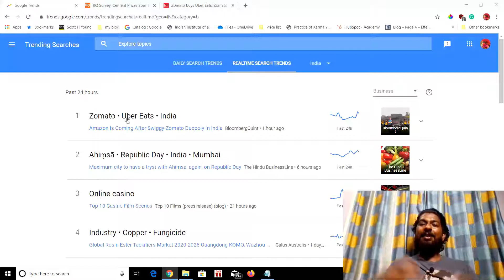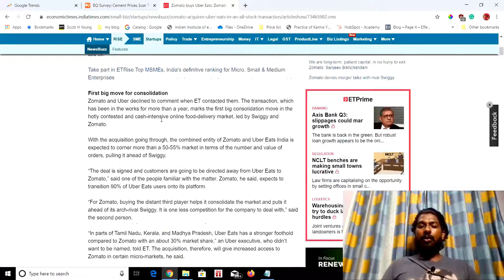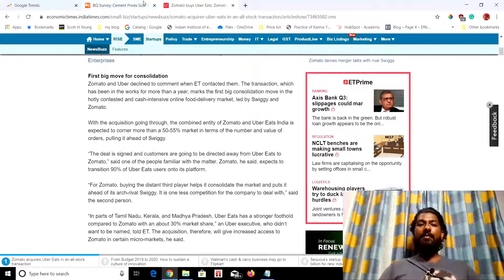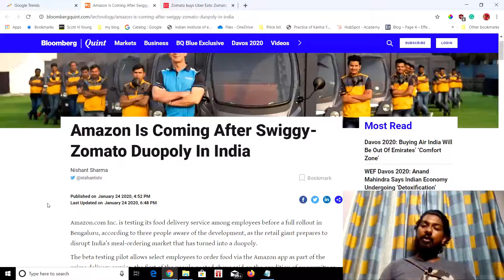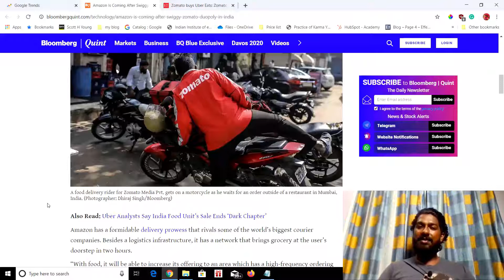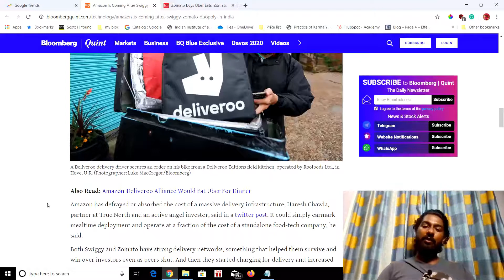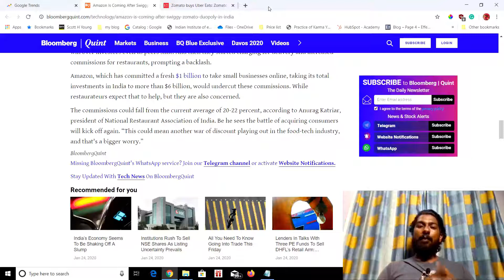Zomato Acquires Uber Eats : Amazon to start food delivery : 2020 Business Ideas Malayalam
Zomato Acquires Uber Eats : Business Malayalam:  Amazon to start food delivery

Business-related videos Malayalam.
Zomato aquires uber eats.

I am Ebin Babuji and this is our Malayalam youtube channel.
We will talk about different aspects of life.
Spirituality
Lifestyle
Fashion
Psychology
Travelling
Career
Money
Relationships etc.

We will experiment different things and keep seeking to feed our curiosity.

Here is the 8 business ideas where you can make profit in the year 2020. I have generated these business ideas after enough trend analysis.

Business trends in 2020
Business in malayalam
Malayalam business video
Business for beginners
Steps to start a business
Business motivation
malayalam motivation